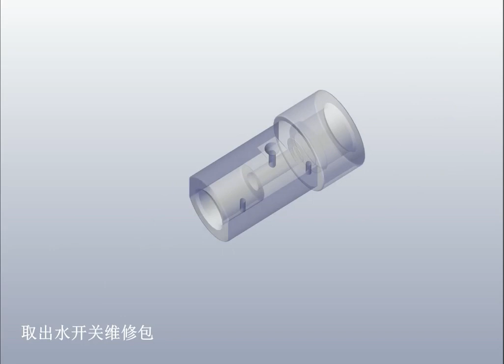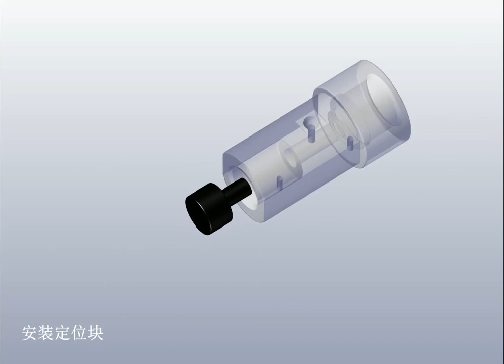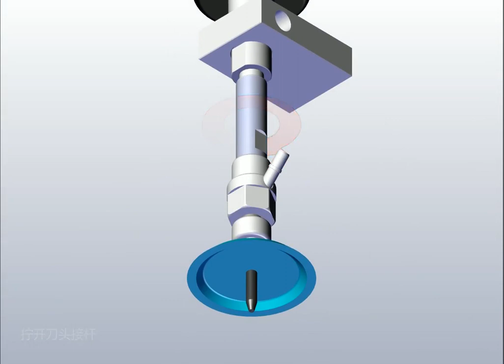Repair bag change for water switch 水开关维修包更换视频